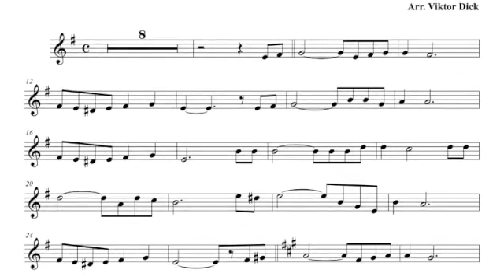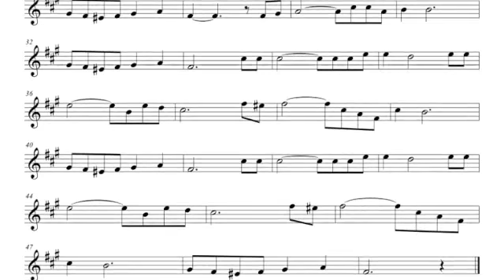О Тебе пою Спаситель, Блокфлейта караоке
Description:
Блокфлейта караоке,
О тебе пою Спаситель,
Words & Tune: Nikolaj Melnikov,
English: My Savior, E-Minor,
Recorder PlayAlong,
Mp3: Piano,